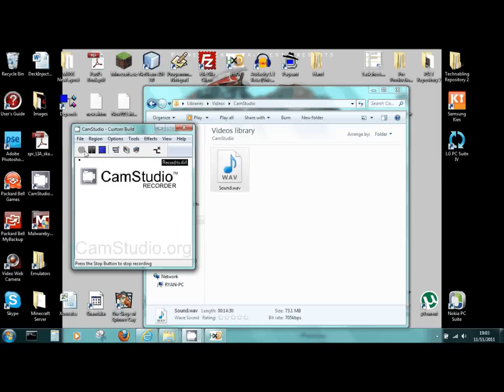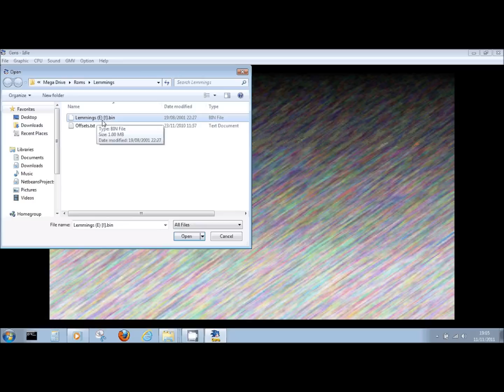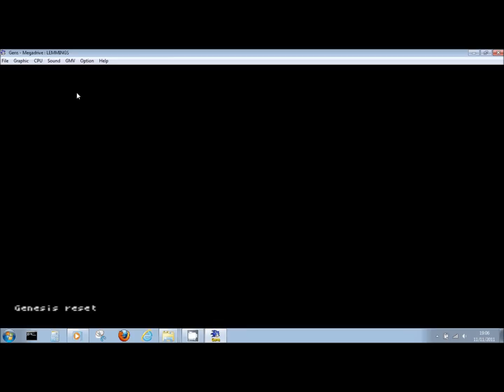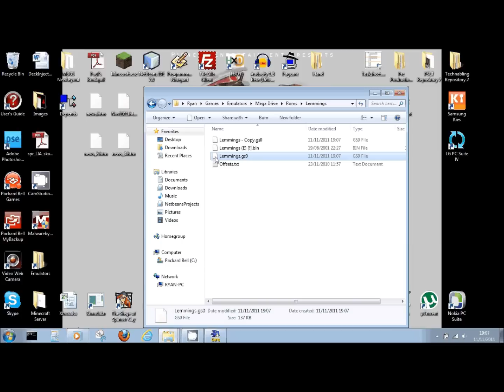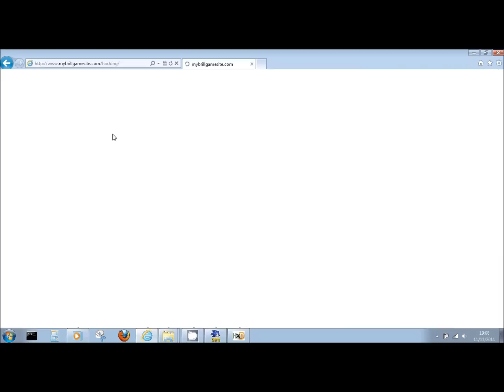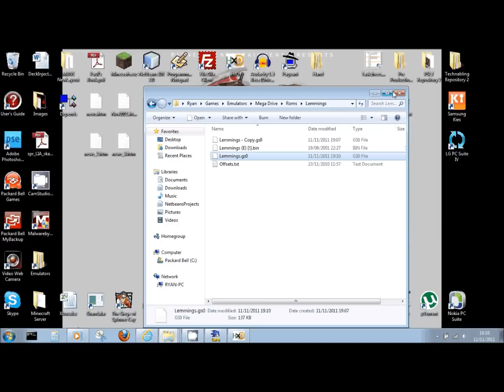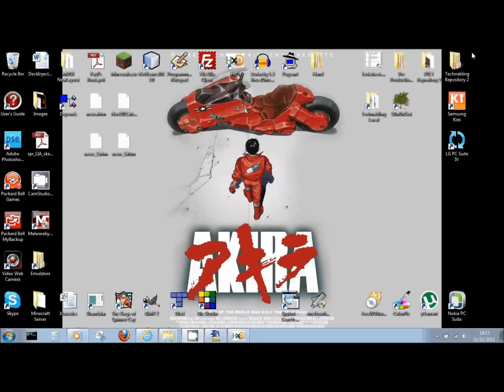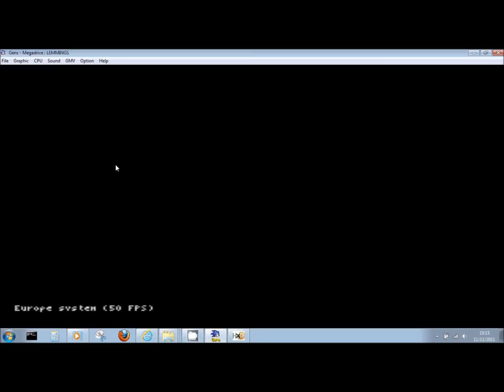ROM Hacking - Making Changes Tutorial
For the 3rd part of my rom hacking tutorial we look at actually making changes to a game via savestate hacking.

As for the address I couldn't remember it is of course gamehacking.org, a great site with many great members in its forum.

Also remember and always back up your savestates as I do not do here!